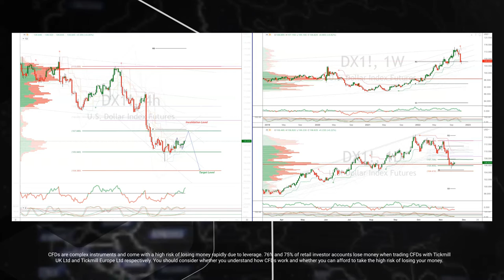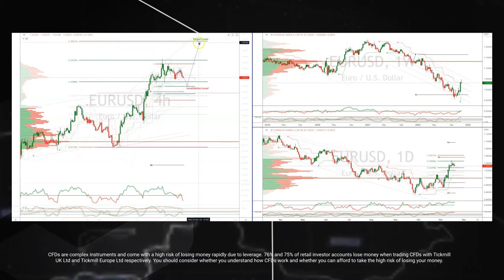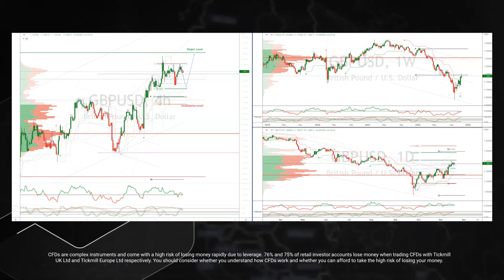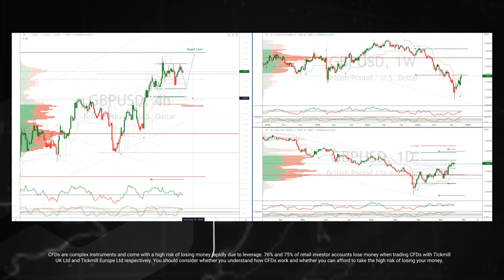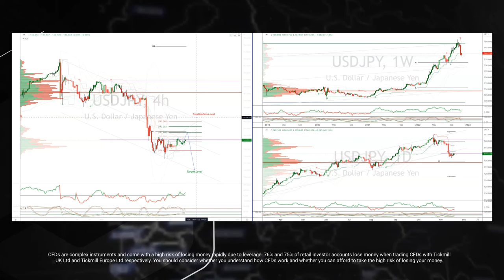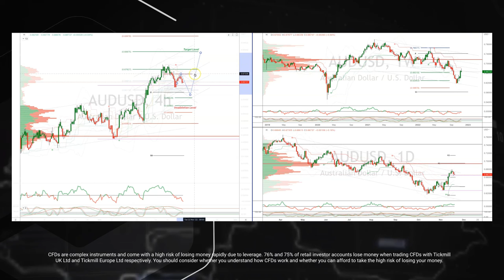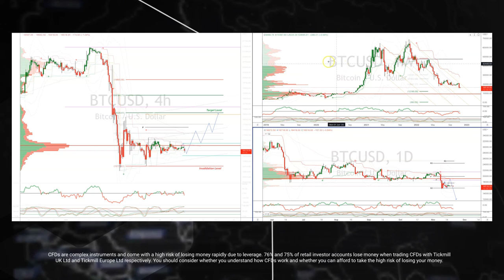Tickmill Weekly Highlights - 21.11.2022